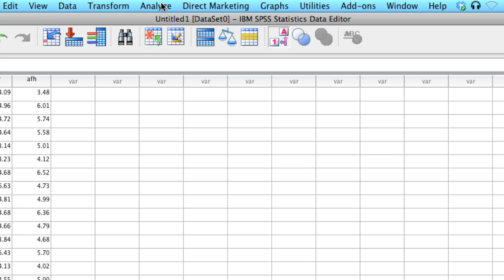ANCOVA Assumption of homogeneity of regression slopes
Instructie video over de assumptie van 'homogeneity of regression slopes' bij de ANCOVA